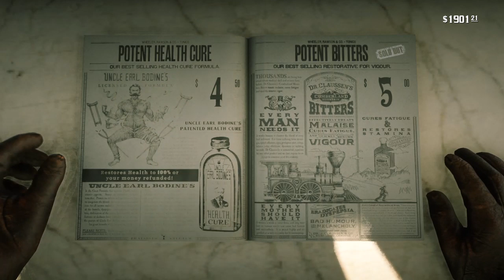Red Dead Redemption 2 gameplay